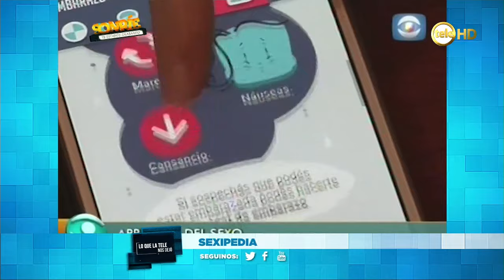Analizamos el triunfo de Uruguay ante Paraguay junto a Rafa Cotelo